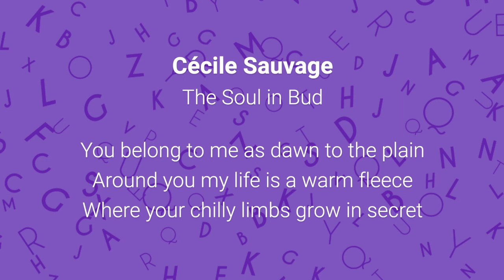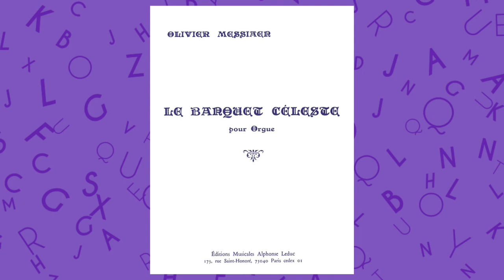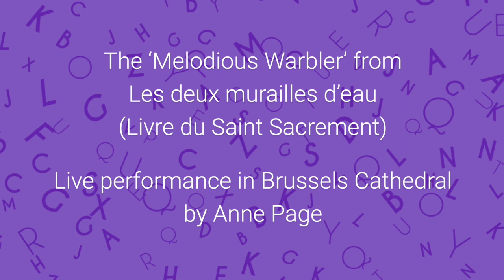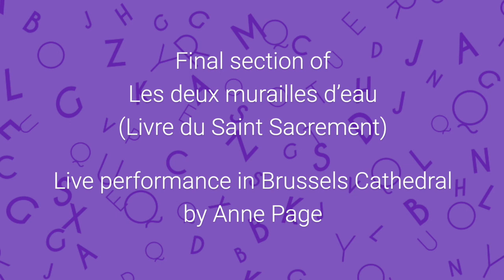An A-Z of the Organ : Messiaen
Anne Page discusses the musical language and religious beliefs of Olivier Messiaen, illustrated with excerpts from a live performance of his music that she gave in Brussels Cathedral.

This video is one of 26 in a series entitled An A-Z of the Organ, filmed by the RCO team and colleagues around the UK at the height of the Covid-19 lockdown. Starting with A for Anthology and concluding with Z for ? (wait and see!), the series aims to explore various perspectives on the organ: its tonal characteristics, some of the repertoires associated with it, a range of organ-related tips and resources, and more besides. Our thanks go to the many organists who have helped us to create this series, all working from home during the lockdown.

the Royal College of Organists' virtual campus, for more videos, audio files, papers, articles and other content covering everything from technique to repertoire, performance to professional skills.

for more information on the Royal College of Organists.